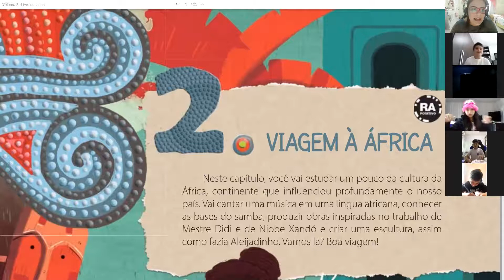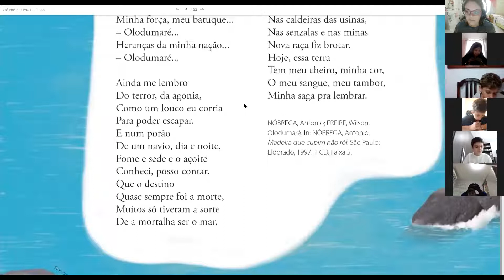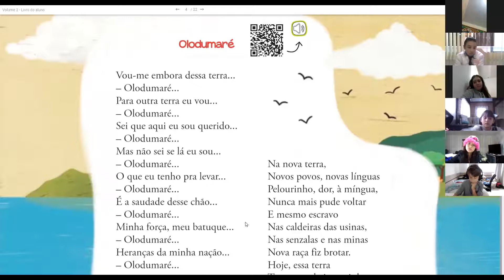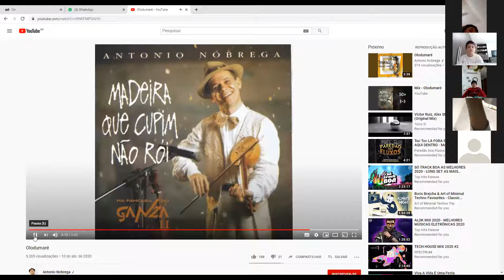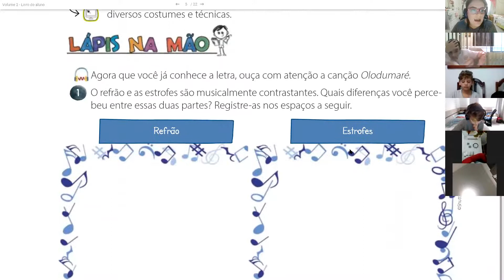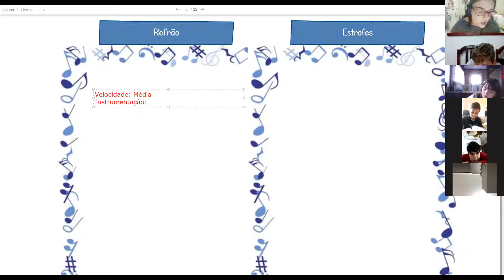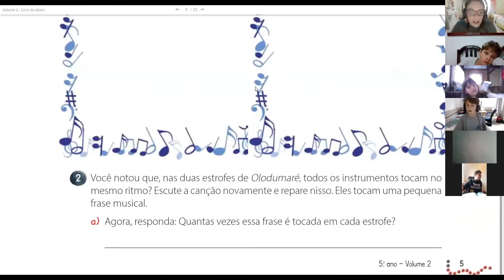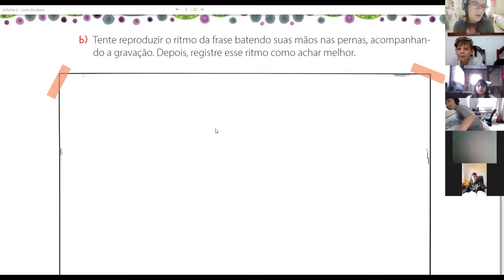Aula de Arte -pág 03,04 e 05 - 5° ano B